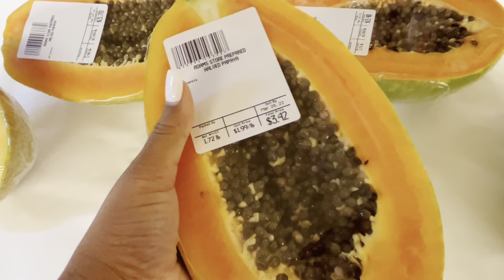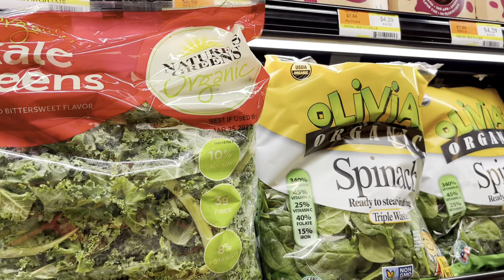Salada Diferente - Monte a sua salada